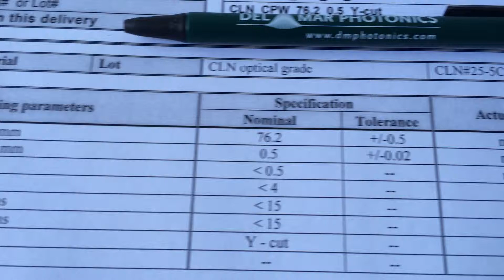Y-cut 3inch LN wafers Lithium Niobate, LiNbO3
Lithium niobate (LiNbO3) is a compound of niobium, lithium, and oxygen. Its single crystals are an important material for optical waveguides, mobile phones, piezoelectric sensors, optical modulators and various other linear and non-linear optical applications.
Lithium niobate is a colorless solid insoluble in water. It has a trigonal crystal system, which lacks inversion symmetry and displays ferroelectricity, Pockels effect, piezoelectric effect, photoelasticity and nonlinear optical polarizability. Lithium niobate has negative uniaxial birefringence which depends slightly on the stoichiometry of the crystal and on temperature. It is transparent for wavelengths between 350 and 5200 nanometers.
Lithium niobate can be doped by magnesium oxide, which increases its resistance to optical damage (also known as photorefractive damage) when doped above the optical damage threshold. Other available dopants are Fe, Zn, Hf, Cu, Gd, Er, Y, Mn and B.
After a crystal is grown, it is sliced into wafers of different orientation. Common orientations are Z-cut, X-cut, Y-cut, and cuts with rotated angles of the previous axes.

Lithium niobate is used extensively in the telecoms market, e.g. in mobile telephones and optical modulators. It is the material of choice for the manufacture of surface acoustic wave devices. For some uses it can be replaced by lithium tantalate, LiTaO3. Other uses are in laser frequency doubling, nonlinear optics, Pockels cells, optical parametric oscillators, Q-switching devices for lasers, other acousto-optic devices, optical switches for gigahertz frequencies, etc. It is an excellent material for manufacture of optical waveguides.